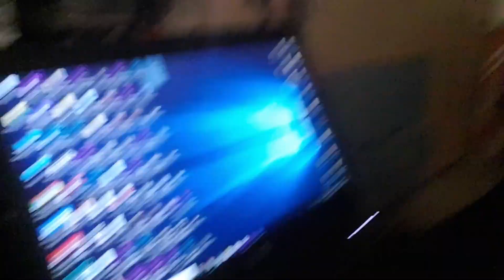Pattinare sul ghiaccio nella pista più lunga d'europa!!!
Oggi al posto del video tutorial sul ghiaccio vi volevo portare con me a far vedere la pista più lunga d'europa 300 metri di ovale ghiacciato che gira intorno al laghetto della Fortezza a Firenze.